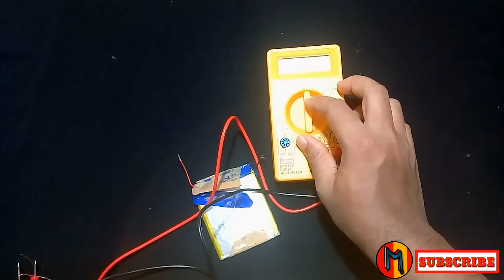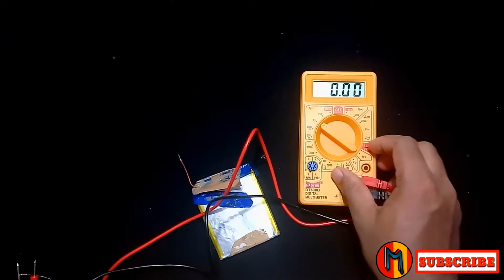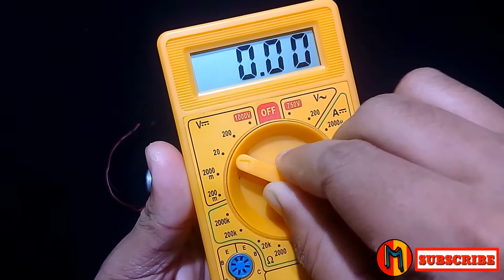How to convert 3.7V to 12V || Life Hack മലയാളം||science experiment no buck booster.need 2 minimotor.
HAI frends

       ഇന്ന് പറയുന്നത് ഒരു ജനറേറ്റിംഗ് സംഭവം ആണ്. ട്രാസ്‌ഫോർമേന്, BUCKBOOSTER, ട്രാൻസിസ്റ്റർ  ഇവകളൊന്നും ഇല്ലാതെ 3.7v നെ 12v ആക്കി ഉയർത്താം. ഇതിന് വേണ്ടത് 2 motor ആണ്.

1=ട്രിമ്മർ motor (മുടി വെട്ടുന്ന മെഷീൻനിന്റെ motor) or, dron motor (power motor )
2=സാതാ  motor

MUSIC